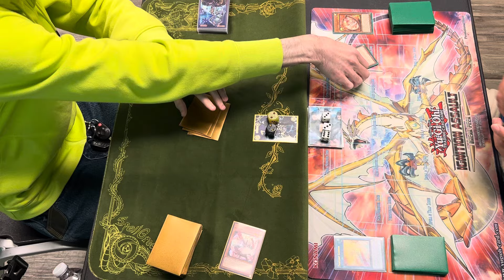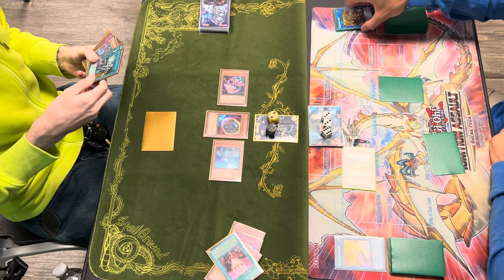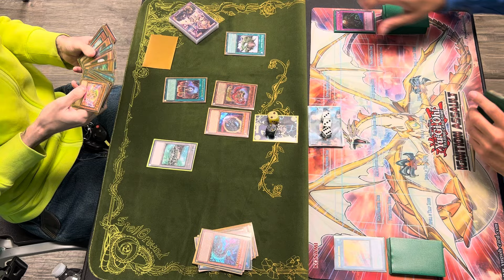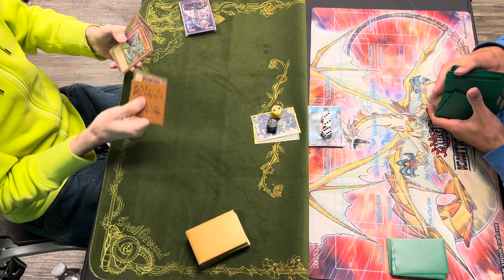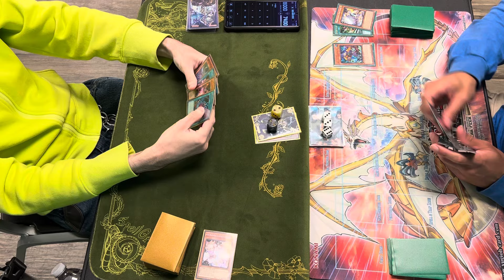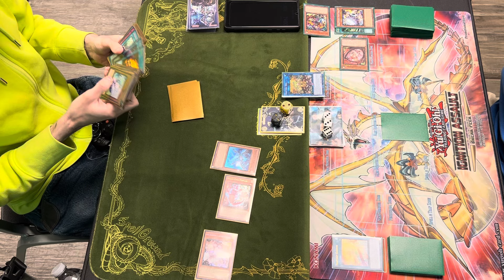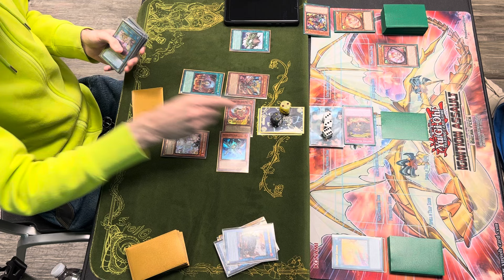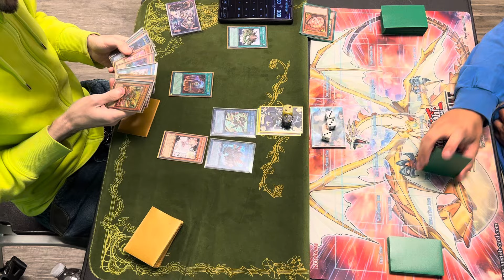Fire king snake eye versus Horus superheavy samurai Traptrix punk Therion! Live locals duel!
Jacob Z. Versus Patrick!